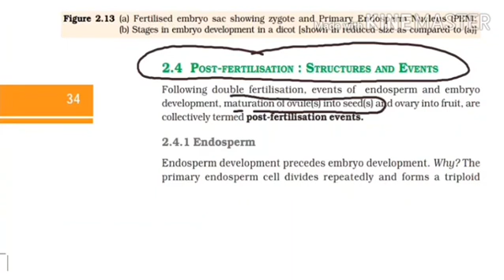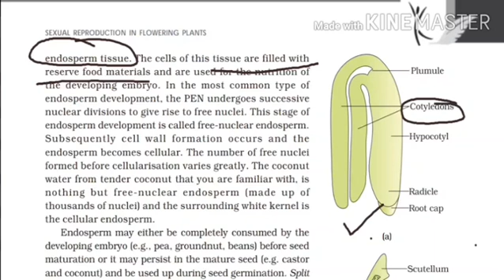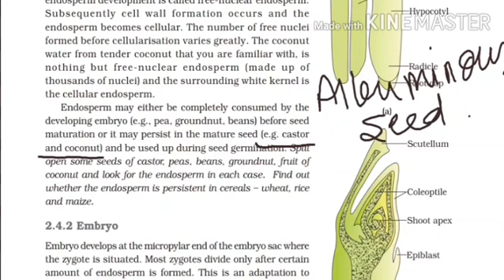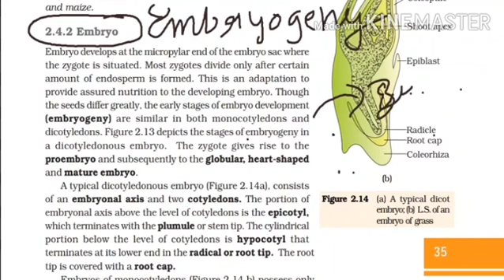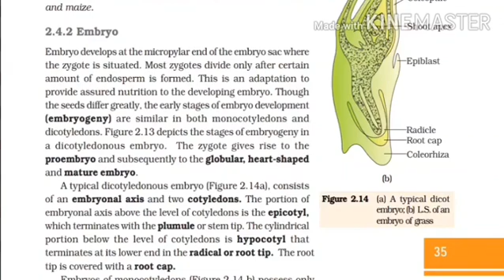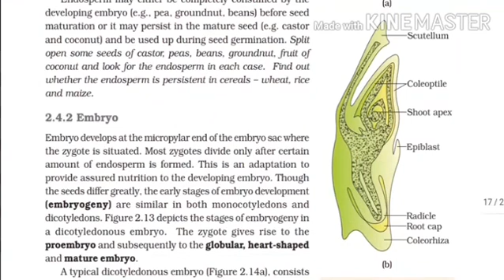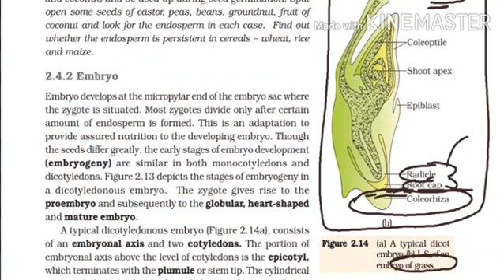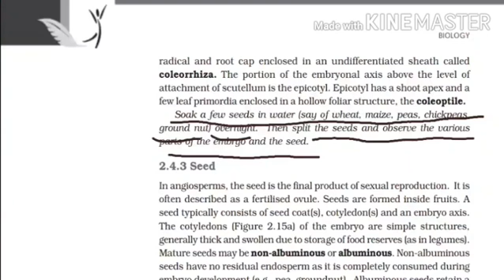PostFertilisationEventsInFloweringPlants Class12 Biology Chapter_2 By_Rinkey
Events which take place in a flowering plant after double fertilization are termed as Post-fertilization events. Important post-fertilization events are:

Development of Endosperm from PEC
Development of Embryo from Zygote
Development of Seed from Ovule
Development of Fruit from Ovary.
During these video we will learn about the endosperm development.
For more updates stay connect with our channel